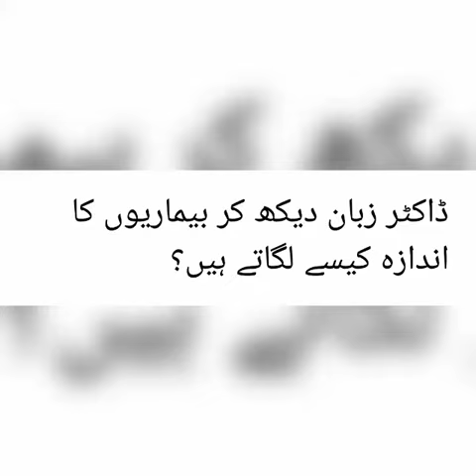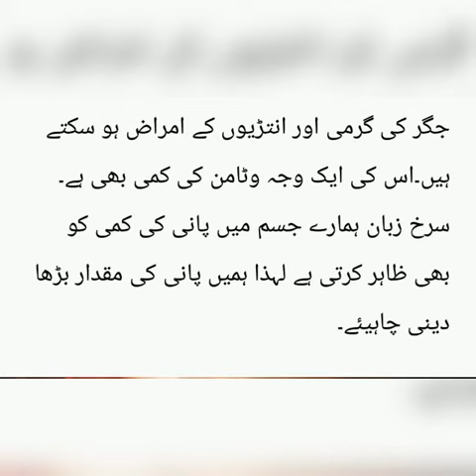Colours of Tongue | Secrets of Diagnoses | Prevention of Diseases | Health tips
By Dr Muhammad Shafqat Khanzada